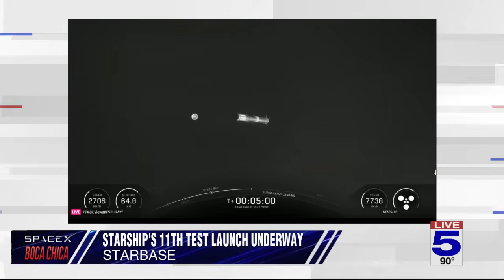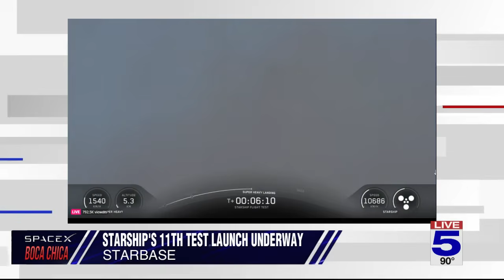SpaceX launches the 11th test flight of its mega Starship rocket